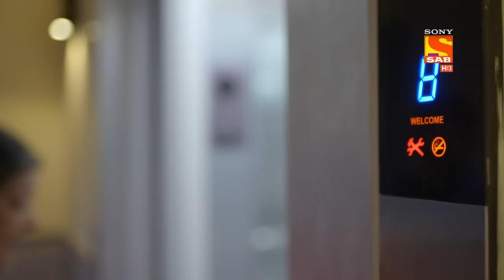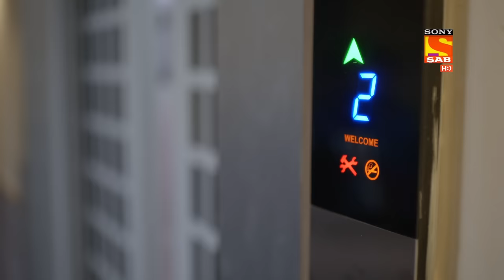Wagle Ki Duniya - Ep 14 - Full Episode - 25th February, 2021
Episode 14: Vandana Help Rajesh
Rajesh asks Vandana about the alarm at what time he should set the alarm. He is confused between 5:30 AM and 6:00 AM so Vandana helps him to decide but choosing the finger. to know more watch the full episode Catch the fun only on SonyLiv.